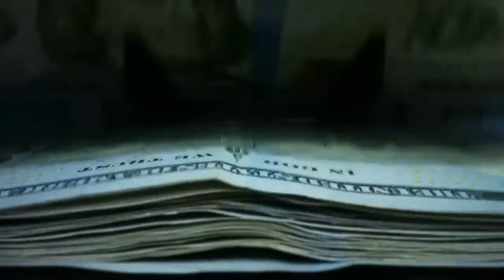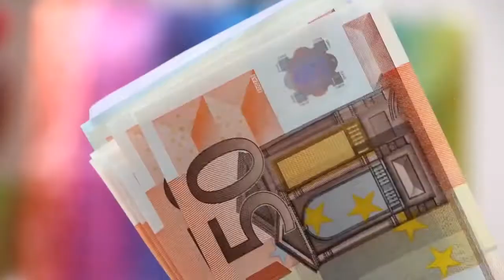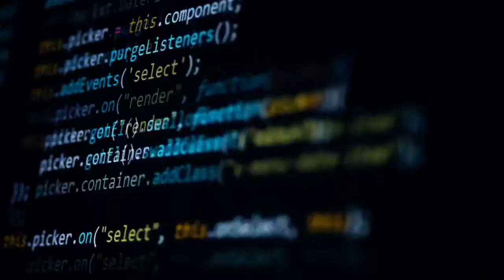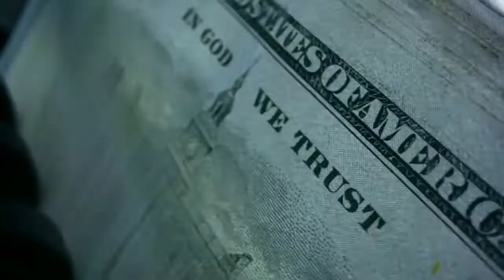Digitales Geld, wieso brauchen wir Alternativen zum staatlichen Geld?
Geld spielt eine zentrale Rolle in unserem Wirtschaftssystem. Aber woher kommt das Geld und wie funktioniert es? Viele von uns wissen es nicht wirklich. Wir sehen normalerweise zwei Arten von Geld. Als Bargeld von der Zentralbank ausgegeben, Oder als Buchgeld auf der Bank. Der Rechnungsbetrag ist nur auf dem Konto des Kunden vorhanden Und in der Bilanz der Bank. Banken verwenden es, um Geld für Kunden zu überweisen Oder tauschen Sie es zum Zeitpunkt der Zahlung Barzahlung am Geldautomaten. Wenn Banken Kredite vergeben, generieren sie Buchwährung. Dies nennt man Geldschöpfung.

➡ GELD sicher verwahren - Private Geldsysteme
Bitcoin und legale private Geldsysteme sind das neue Bankgeheimnis - so holen Sie sich Ihre finanzielle Privatsphäre vom Staat zurück.